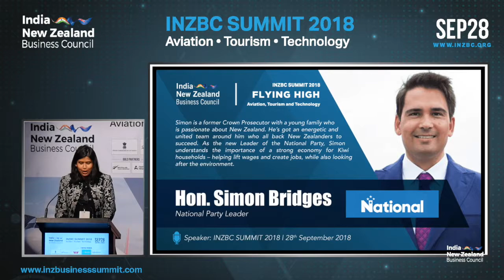INZBC SUMMIT 2018 Hon Simon Bridges